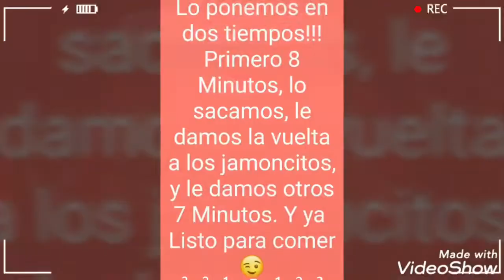Muslitos de Pollo - Caldero Microcok de 3L Tupperware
En sólo 15 minutos y sin nada de aceite.